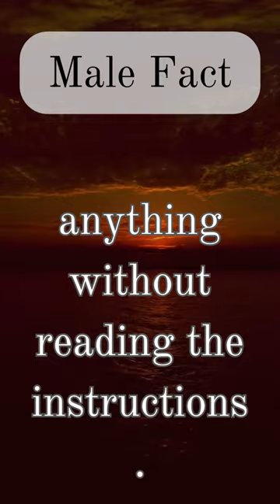Thoughtful Shorts Facts Series.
For Great specials at NORDvpn follow my link and sign up for your privacy -

Any earnings or income representations are aspirational statements only of your earning potential. There is no guarantee that you’ll receive the same results or any results at all for that matter. Your results will depend entirely on your work ethic, experience, etc… As always there is a risk with any business. I am not a financial advisor and nothing in this video should be considered legal advice. Any links you might click could be an affiliate link in this description so you can assume that I might get a commission if you make any purchases through these links.